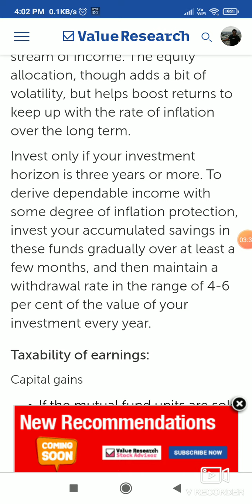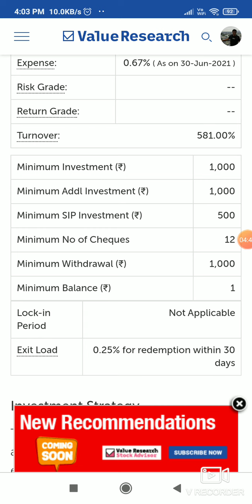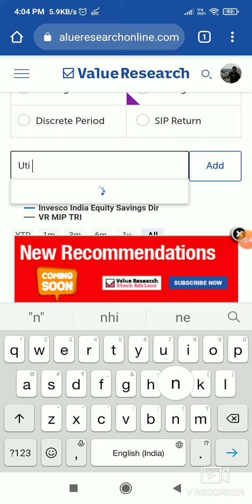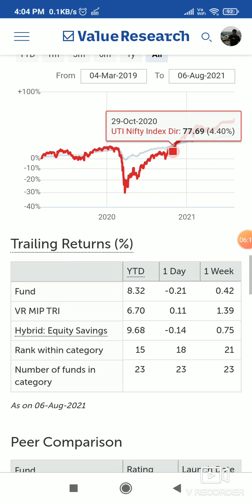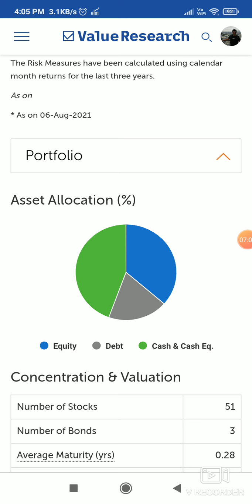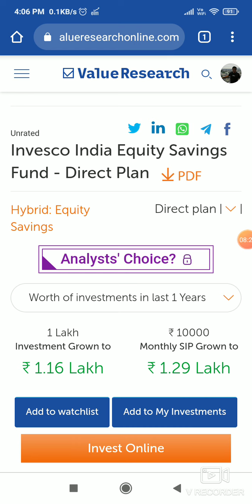Invesco India Equity Savings Fund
Lowest risk equity savings fund